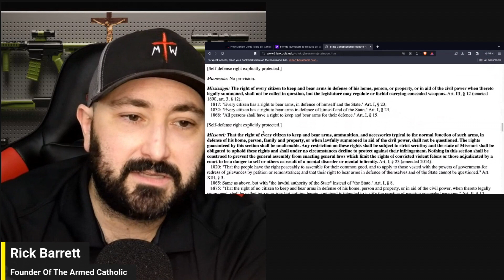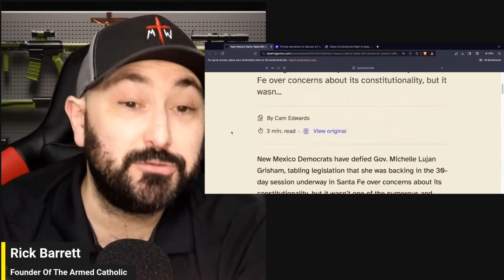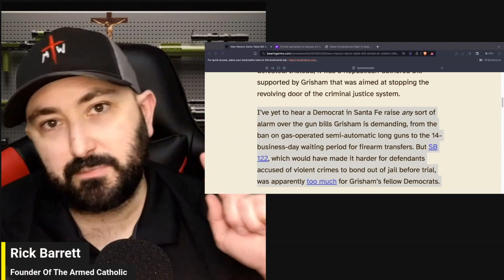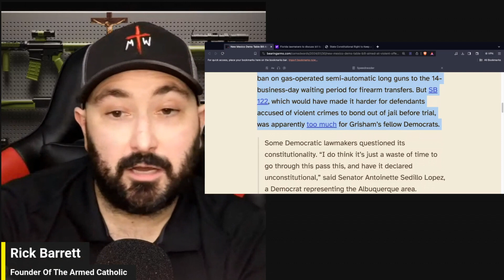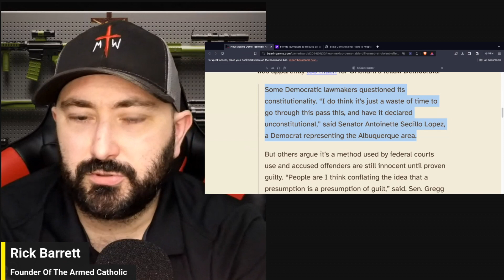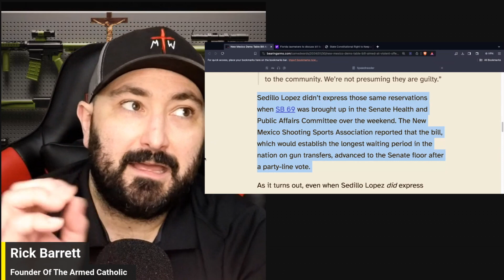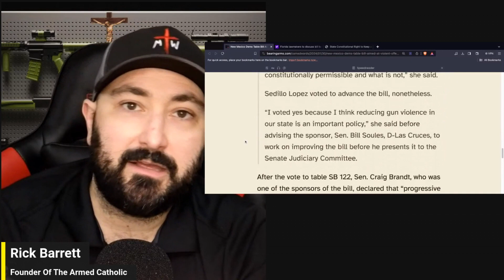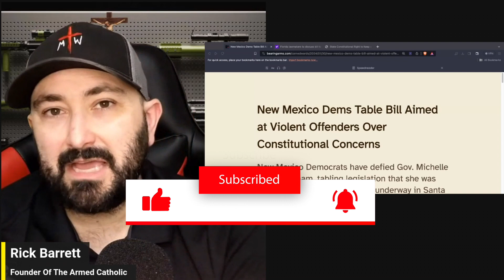Democrats Steamrolling New Mexico: Constitutional Concerns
for Catholic teachings
in regard to self-defense, sign for class and more!

Please "Like" our videos so that Youtube shares it to others by clicking

and Twitter using the share button.

6) Follow on the socials:
- X:elarmedcatholic

Check out Holdmyguns.org - Hold My Guns® is a liberty-based nonprofit
organization. We partner with FFLs across the United States to provide
voluntary firearms storage during times of crisis or personal need.
Founded by gun owners, Hold My Guns® is a non-legislative solution to
help save lives, protect property, and preserve rights.